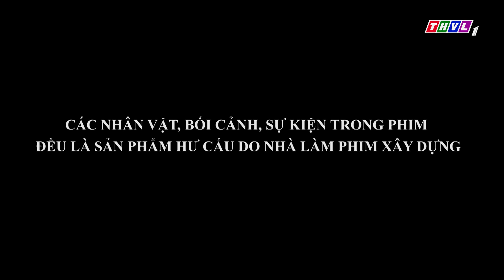Lời nguyền lúc 0 giờ - Tập 21[2]: Phương cảm thấy hình như mình đã được ma con giúp đỡ